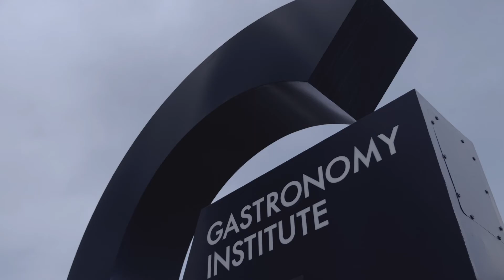Владимир Мухин Бренд - шеф ресторана White Rabbit Family об Институте гастрономии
🛬 г.Красноярск
🔷пр. Свободный 82 ст11
🔷ул. Лиды Прушинской 2